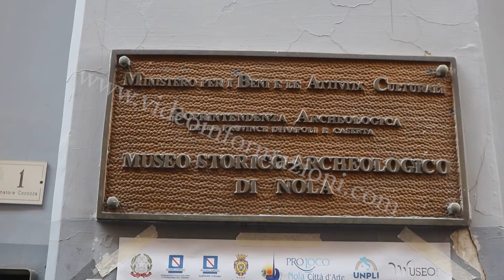Certame Internazionale Bruniano ed eventi dalla terra di Giordano Bruno